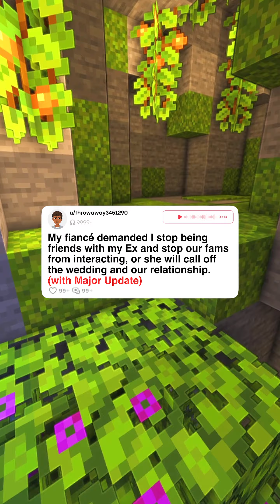FULL STORY: My fiancé demands I cut off my ex and family ties or she'll cancel the wedding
My fiancé demanded I stop being friends with my Ex and stop our families from interacting, or she will call off the wedding and our relationship.